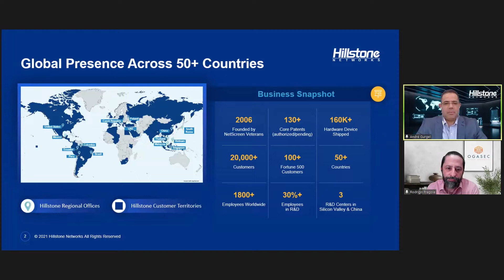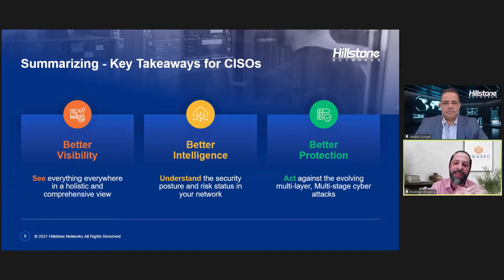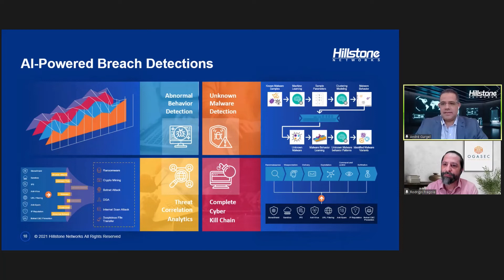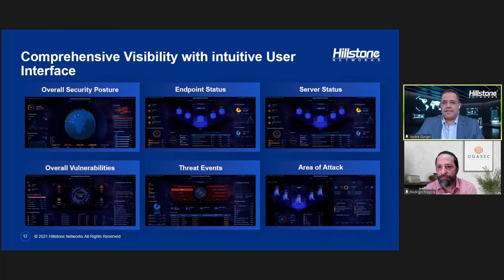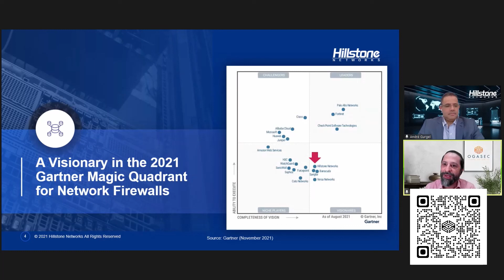Palestra: Segurança em camadas em ambiente híbrido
Dia: 24/03/2022

Rodrigo Fragola, CEO na Ogasec Cyber Security e André Gurgel, Country Manager na Hillstone Network, destacaram um case de sucesso durante o Security Leaders Regional. Veja qual era a necessidade do negócio, os principais desafios enfrentados e as lições aprendidas.

Com o tema "Cultura de Segurança Cibernética. Da teoria à prática", o Security Leaders Centro-Oeste e Brasília reuniu líderes de Segurança da Informação de grandes empresas e órgãos públicos para debater sobre a prática da Cultura de Segurança e como o compartilhamento de informações pode auxiliar na tomada de decisões e a implementar as melhores práticas de proteção.

O evento contou com 825 inscritos, 625 de audiência, 16 sessões, entre palestras e painéis, 36 palestrantes e painelistas e 10 horas de transmissão ao vivo.